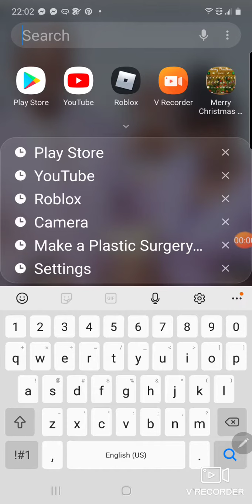playing roblox race 🏁 sister